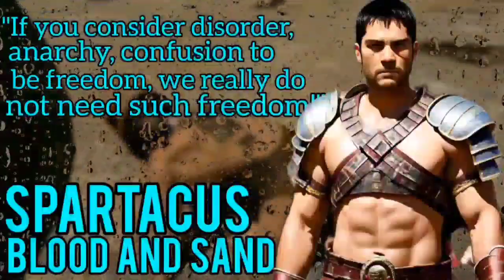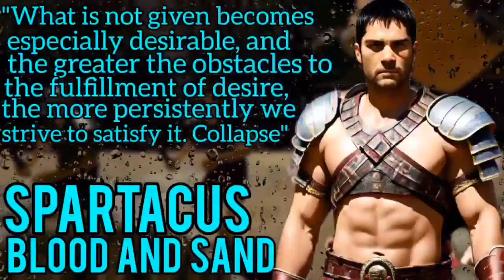💘💘💘 Glabr is the most dangerous of fools. A fool with a title. Spartacus 👌🏿👌🏿👌🏿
Spartacus (Latin Spartacus, Greek σπάρτακος; died in April 71 BC on the Silari River, Apulia) — the leader of the uprising of slaves and gladiators in Italy in 73-71 BC was a Thracian, under unclear circumstances became a slave, and later a gladiator. In 73 BC, together with 70 supporters, he escaped from the gladiatorial school in Capua, took refuge on Vesuvius and defeated a detachment sent against him. In the future, he was able to create a strong and relatively disciplined army of slaves and the Italian poor and inflict a number of serious defeats on the Romans. In 72 BC . he defeated both consuls, his army grew, according to various sources, to 70 or even 120 thousand people. With the battles, Spartacus reached the northern borders of Italy, apparently intending to cross the Alps, but then turned back.

The Roman Senate appointed Marcus Licinius Crassus as commander in the war, who was able to increase the combat capability of the government army. Spartacus retreated to Bruttium, from where he planned to cross to Sicily, but could not overcome the Strait of Messina. Crassus cut it off from the rest of Italy with a moat and fortifications; the rebels were able to break through and win another battle. Finally, in April 71 BC, when resources were exhausted and two more Roman armies appeared in Italy, Spartacus entered the last battle on the Silar River. He died in battle, the rebels were killed.

The personality of Spartacus has been very popular since the XIX century: the leader of the uprising is the main character of a number of famous books, feature films and other works of art. Karl Marx gave a high assessment of Spartak, and later this assessment became widespread in Marxist historiography. Spartak became a symbol of the communist movement. Many researchers note the connection of the uprising with both the spontaneous struggle against slavery and the civil wars that unfolded in Rome in the I century BC.